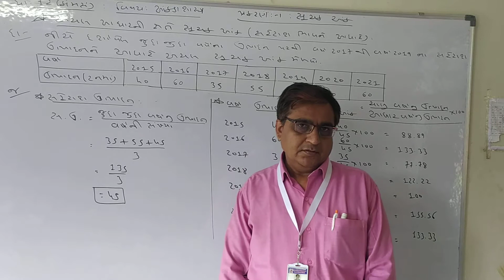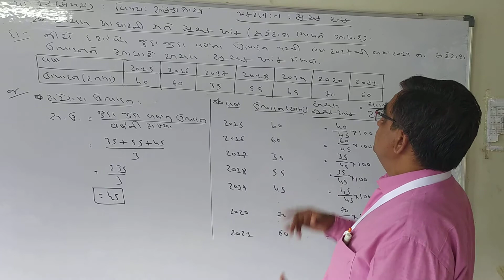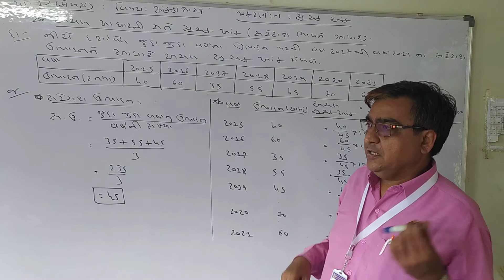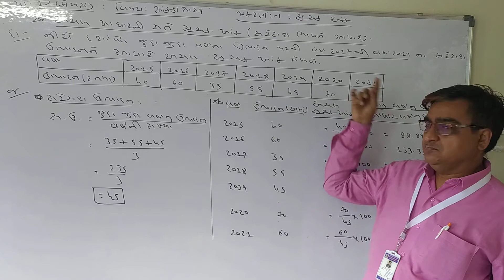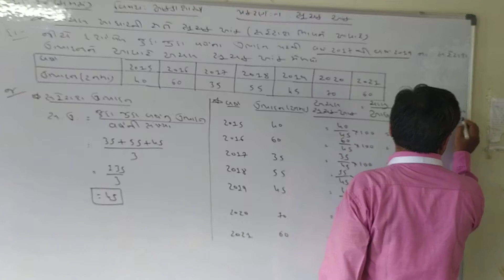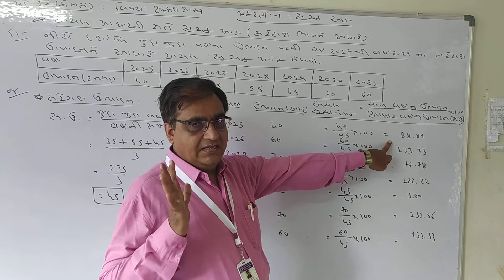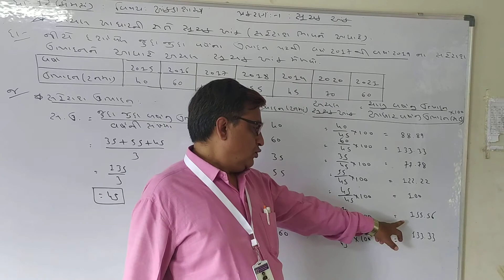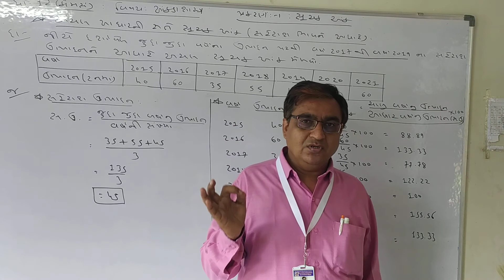STD 12 ACC LESSON 1 VIDEO 4 2